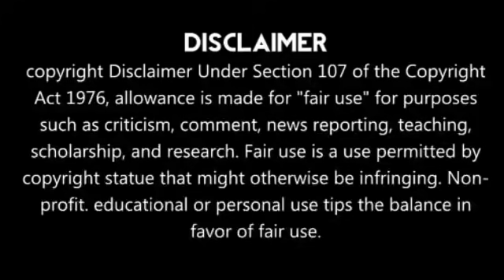Ind vs NZ கோஹ்லியை கட்டிப்பிடித்து கதறி அழுத நியூஸிலாந்து கேப்டன்!! என்ன நடந்தது போட்டியின் நடுவே!!